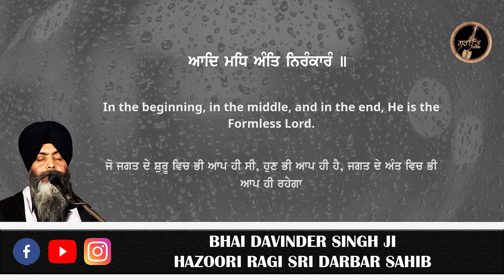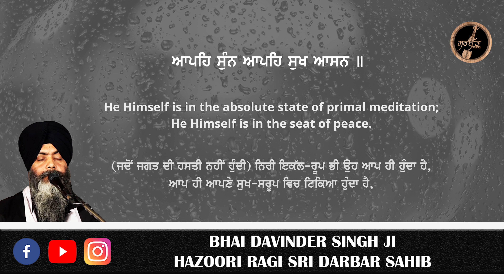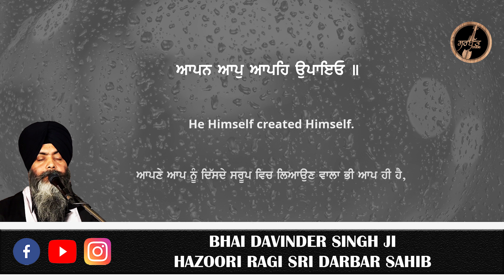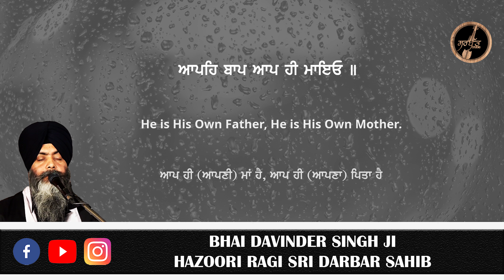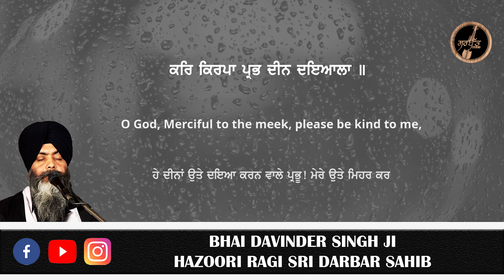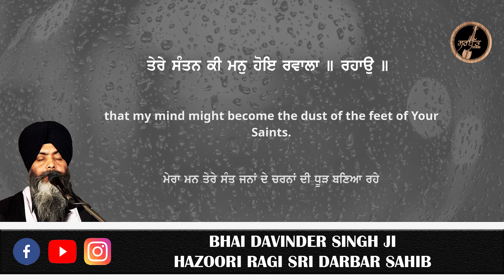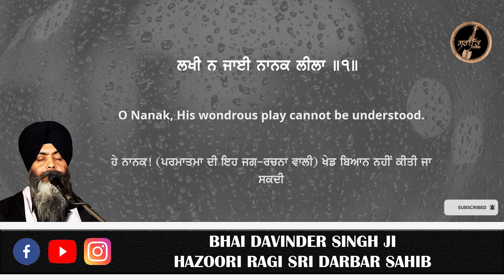Lakhi Na Jaye Nanak Leela - Bhai Davinder Singh Ji - Hazoori Ragi Sri Darbar Sahib Ji